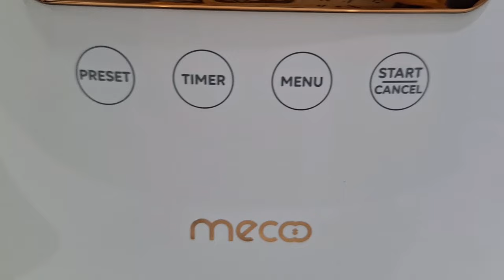Kegiatan di rumah minimalis | Unboxing perlengkapan dapur aesthetic | Mecoo Smart Rice Cooker 1,8L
Kesibukan IRT tanpa ART di rumah minimalis | Masak 3 menu simpel | Rice cooker low carbo by Mecoo

Assalamu'alaikum

Selamat berpuasa teman²... Terima kasih ya udah nonton video aku. Semoga video aku ini menghibur, menginspirasi dan bermanfaat yah buat kalian. Enjoy the video and happy watching 🥰

For Bussines :
DM IG aja yaahhh

Beli disini Mecoo Smart Rice Cooker 1,8L :
Shopee mall : Mecoo.id
Tokopedia & Lazmall : Mecoo